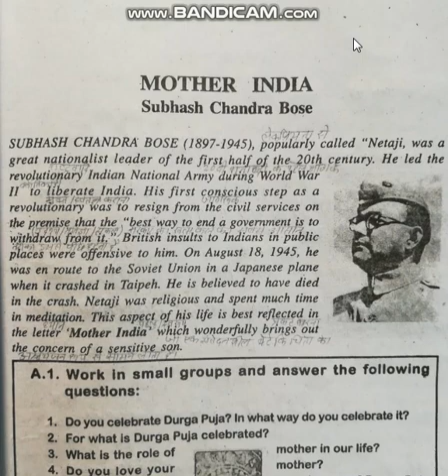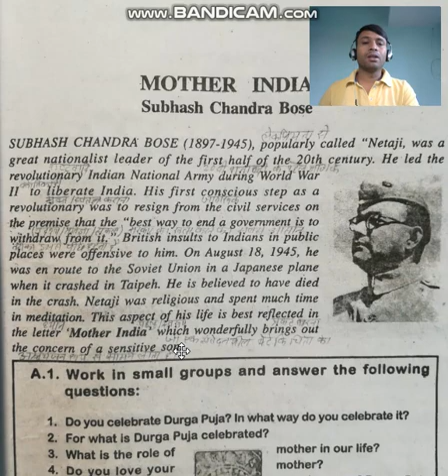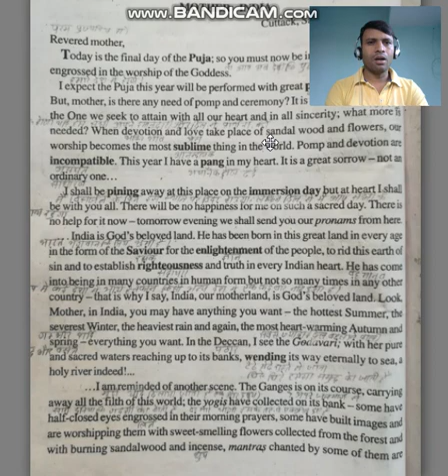MOTHER INDIA Part-1|| Rainbow || Bihar board class XI || by Subhash Chandra Bose